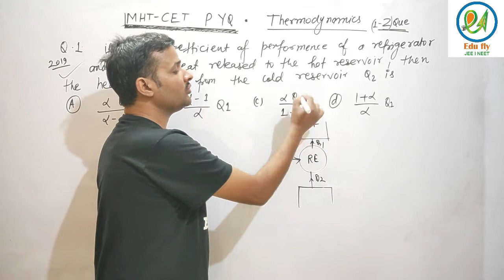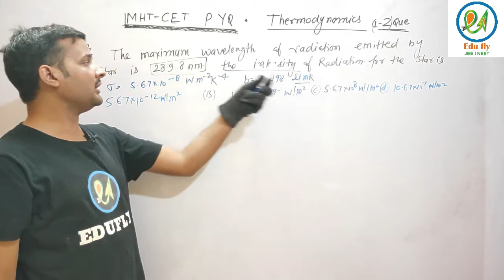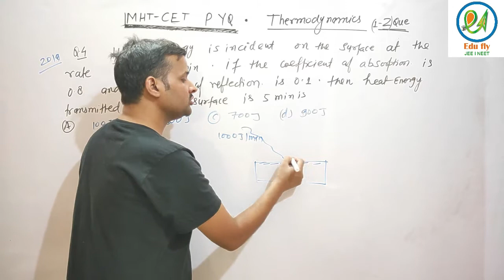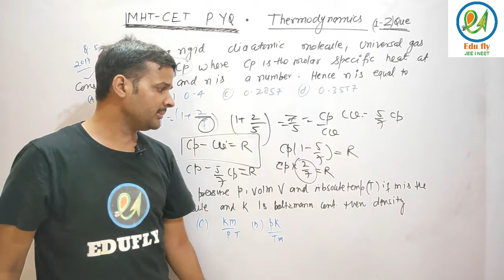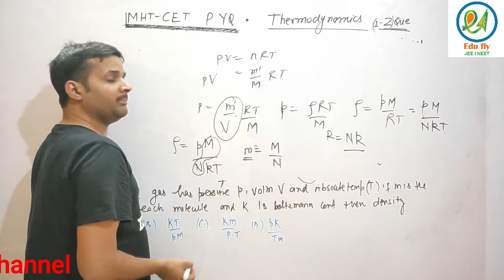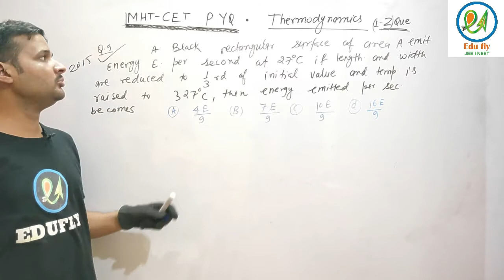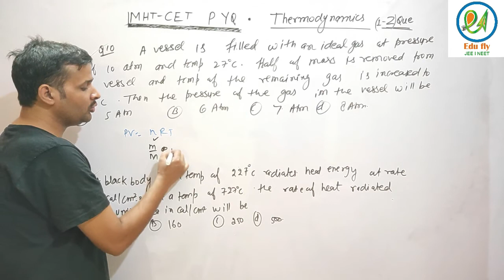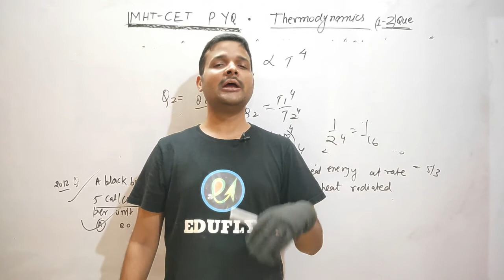MHT-CET 2021| CET Physics| Thermodynamics PYQ| EDUFLY JEE NEET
basic concept|online education|latest news neet|latest news jee mains|jee main 2021|jee mains2021|neet 2021|neet2022
Edufly JEE-NEET is an online platform for the preparation of engineering and medical entrance exam.This channel provides free education on youtube to all the students.The mentor of this channel will provide you best education.For 11th and 12th preparation along with state board,engineering and medical exam you can visit our channel. Online education for IIT JEE and NEET preparation.
1.JEE MAINS Preparation online
2.Online NEET preparation.
3.Previous year question paper discussion
4.Best strategy to prepare online entrance exam for JEE and NEET .
5.Crash course for JEE Mains and NEET Exa.
6.IITIAN educator.